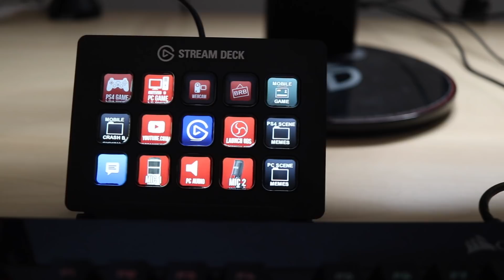Paladin Power and Beat Saber Skill - Highlights 80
My streams are powered by Elgato Gaming, make sure you check them out